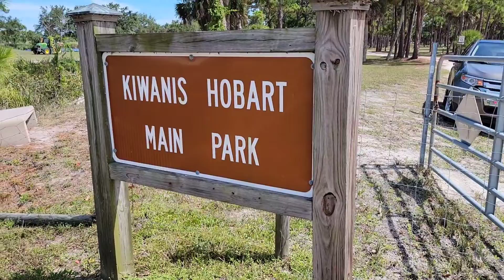August 21, 2022 Housing Market Update | Vero Beach Sebastian Fellsmere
Update on the current market conditions so you can make the best decisions possible about your Real Estate Needs in Indian River County

Sean Prescott
RE/MAX Crown Realty

All the information used in this video was derived from the Realtors Association of Indian River County MLS on 8/8/2022 and is subject to change.